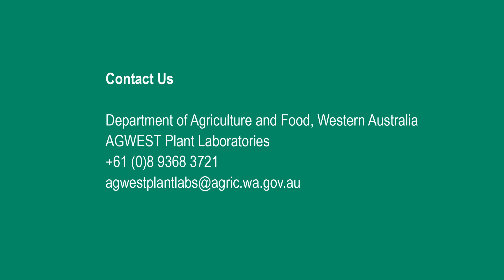How to diagnose Rhizoctonia root rot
Rhizoctonia root rot is a significant broad acre crop issue in WA. It is wide spread and it is estimated to cost the wheat and barley grower up to $27 million annually in WA. It is difficult to diagnose, so it's important to be aware of the key paddock and plant symptoms to correctly identify it. This clip gives an outline of these, as well as crop monitoring tips to help diagnose the constraint.